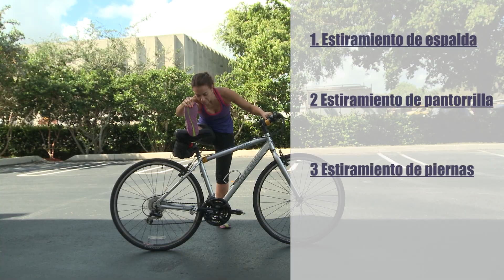VAMOS SALUD: 3 estiramientos previos a tu práctica de ciclismo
1. Estiramiento de espalda: Nos colocamos frente a la bicicleta tomandonos del manubrio presionando el freno. Piernas semiflexionadas estiramos los brazos alejando la pelvis estirando la espalda. Nos mantenemos por 20 segundos.

2. Estiramiento de pantorrilla: En la misma posicion frete a la bicicleta  ponemos la pierna derecha al frente con la rodilla flexionada poniendo el peso en ella y la izquierda atras estirando (mantenemos por 20 segundos) Repetimos con la pierna izquierda.

3. Estiramiento de piernas: Nos colocamos de un lado de la bicicleta tomando con una mano el manubrio y subimos la pierna contraria en el asiento estirándola y flexionando la cintura hacia el frente, despues giramos el torso al frente y soltamos el manubrio para estirar el muslo alcanzando la punta del pie y sentiremos el estiramiento en pierna y cintura. (mantenemos por 20 segundos)
Repetimos del lado contrario.

Por tu seguridad no olvides mantener presionado el freno de la bicicleta.
Recuerda  que hidratarte es de suma importancia para evitar calambres.

CONDUCTORA
Paola Guzmán